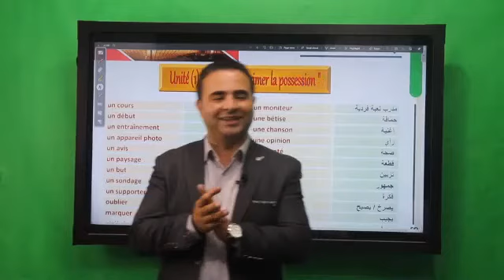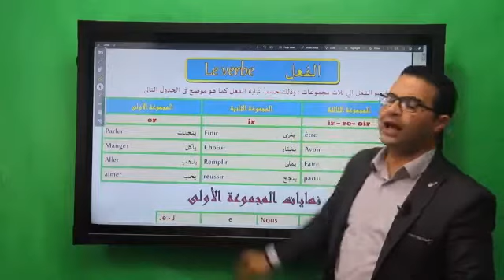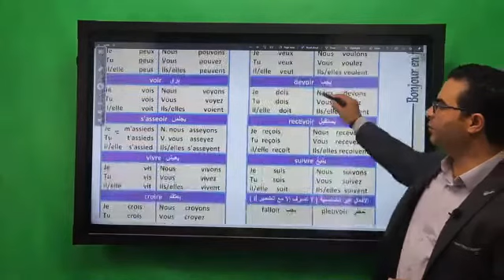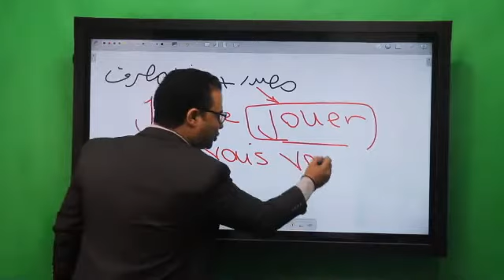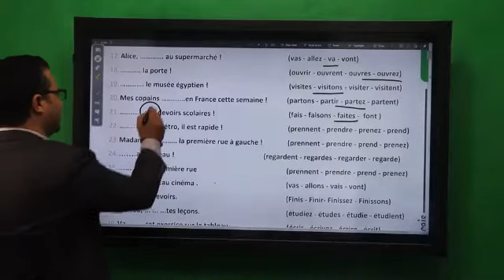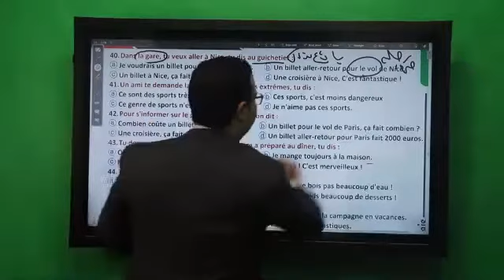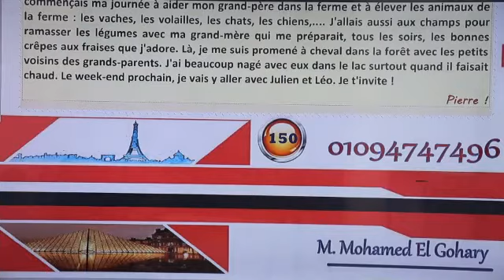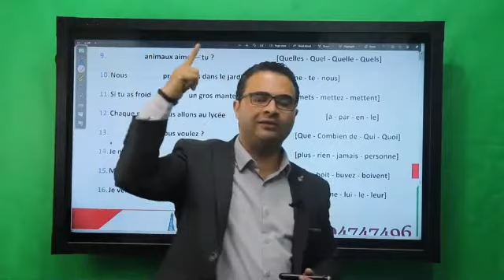مراجعة نهائية. المحاضرة الثانية. فرنساوى 3 ثانوى 2021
Révision finale partie 2_ français 3 ème Sec